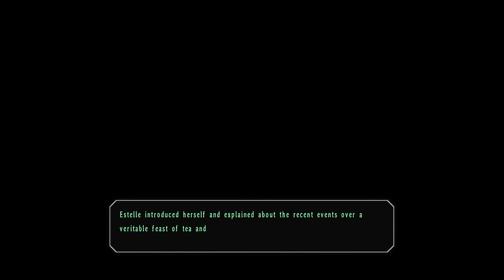[Port City Ruan] - Nightmare | Blind - Legend of Heroes: Trails in the Sky | Stream 12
We stop by the orphanage and pick up the young girl Kloe who then gives us a tour of Ruan!

You can catch the live broadcast of this stream over

Welcome to my streamed playthrough of The Legend of Heroes: Trails in the Sky! This is being played on the Nightmare difficulty, you can catch my stream over

The Legend of Heroes: Trails in the Sky is the first game of the Trails trilogy! Playing this on Nightmare mode will be a daunting challenge, but with the help of the stream, we will work our way through this fantastic world a little at a time!

Legend of Heroes: Trails in the Sky takes place in the Liberl Kingdom, ten years following the kingdom's invasion by the Erebonian Empire.

The main protagonist is Estelle Bright, daughter of Cassius Bright, who is a legend within the kingdom. During the great war, Erebonians managed to break their way through to the capital city. Here, under the direction and counter-attack planned by Cassius, Liberl launched a retaliation that forced the opponents to retreat back to their borders within a few weeks. After the war, Cassius gave up his sword and left the army, joining the Bracers guild and enhancing it to its glory state and was given the S ranking.

Estelle is completely ignorant of her father's past and history, but settles comfortably in their house at Rolent. When she was at a young age, her father was assaulted by a young child of amazing combat abilities, but loses his memory in the fight and becomes adopted by Cassius. This child was named Joshua Bright and is the deuteragonist of the story. From there, Estelle was taught the combat usage of the staff and starts off of the story on the day when she is going to join the Bracers guild with Joshua.

(Excerpt credits to and taken from the Legend of Heroes Wikia

Combat!

Combat is held in a separate screen with square tiles (default camera position at 45degrees to the squares). Each character and enemy takes their turn when their AT bar is full (on the left of combat screen). Options for characters are: Move, Attack, Arts, Craft, Item and Retreat. You are allowed to move before you do any other action except retreat, but all other actions will terminate the turn immediately after. The Legend of Heroes requires a high level of strategy if the player wishes to come out victorious!

Genre: JRPG

If you enjoy Legend of Heroes: Trails in the Sky, be sure to check out some of the other JRPG titles on my channel! Starting with Persona 5, Shin Megami Tensei: Persona 3 FES and The Answer. I also have a series for the Shin Megami Tensei X Fire Emblem crossover - Tokyo Mirage Sessions! For the more hardcore players out there, don't miss my blind playthrough of Shin Megami Tensei: Nocturne on Hard mode!!